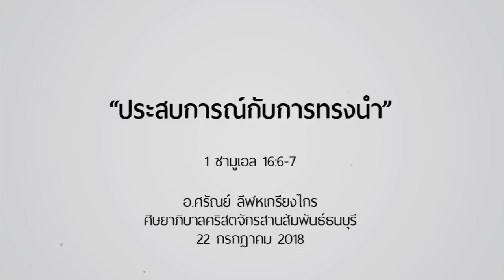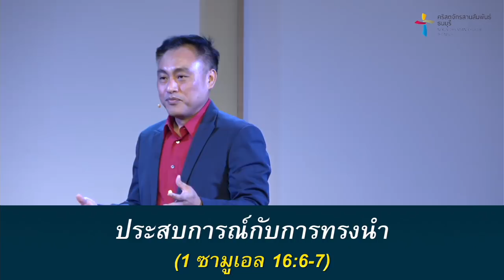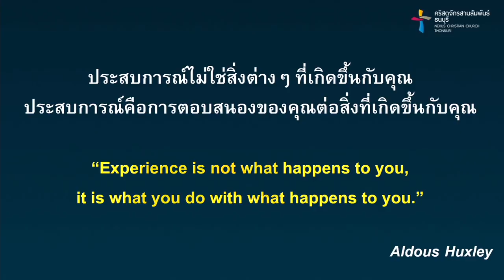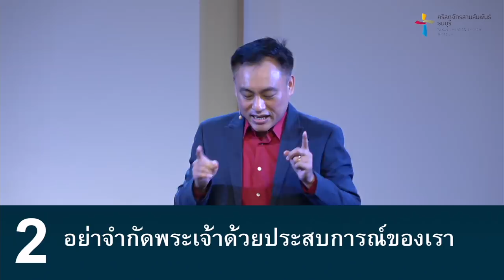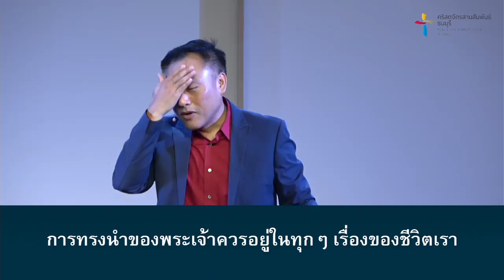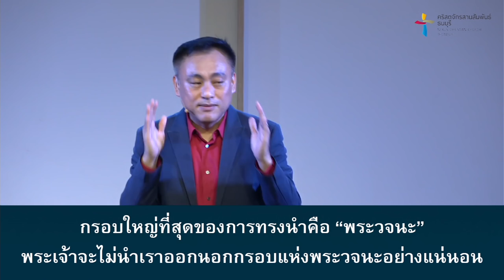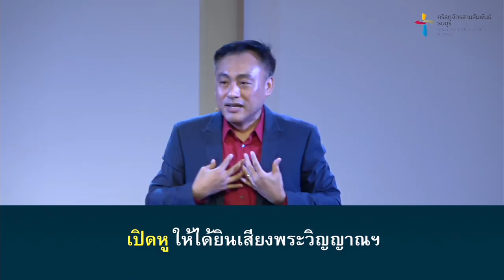คำเทศนา ประสบการณ์กับการทรงนำ (1 ซามูเอล 16:6-7)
การทรงนำของพระเจ้าอาจไม่สอดคล้องกับประสบการณ์ของคุณ เรียนรู้ที่จะรับการทรงนำของพระเจ้าอย่างเปิดใจผ่านพระธรรมตอนนี้

คำเทศนา : ประสบการณ์กับการทรงนำ
(1 ซามูเอล 16:6-7)

1. คนเรามักตอบสนองสิ่งต่างๆ จากประสบการณ์ของตน
2. อย่าจำกัดพระเจ้าด้วยประสบการณ์ของตัวเรา